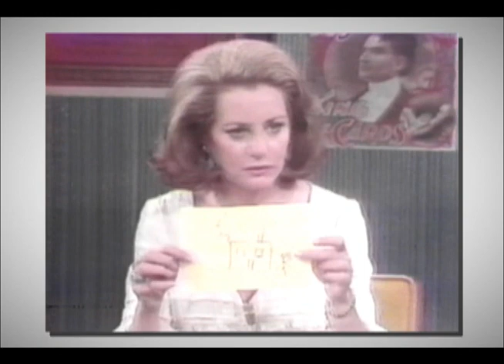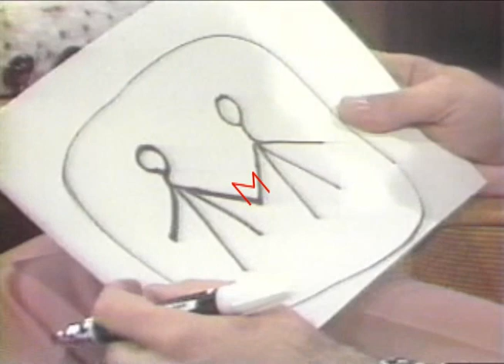James Randi Speaks: Conjuring w/ Barbara Walters